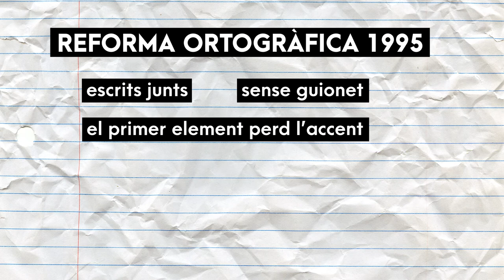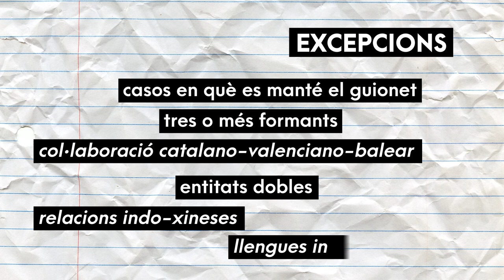Ben dit! T2 | 35 Socioeconòmic - economicosocial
T'expliquem com formar correctament compostos cultes amb un primer element acabat en -O, com economicosocial. Ara sí que ho diràs ben dit!